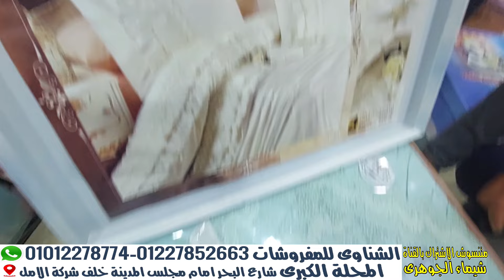مفروشات المحلة الكبرى مول الشناوى احسن خامات من اكبر مصانع و اقوى عروض العروسة كامل و الشحن مجانى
مفروشات المحله الكبرى عرض مفروشات العروسه كامله اسعار مفارش السرير مفارش سرير اطفال فوط مصرى تصدير باشكير Aلحاف كوفيرتات حافظات سجاد مفروشات جملة و قطاعى
مول الشناوى للمفروشات
المحله الكبرى شارع البحر امام مجلس المدينة خلف شركة الامل
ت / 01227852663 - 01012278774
فيسبوك